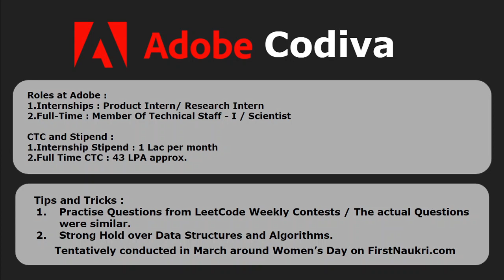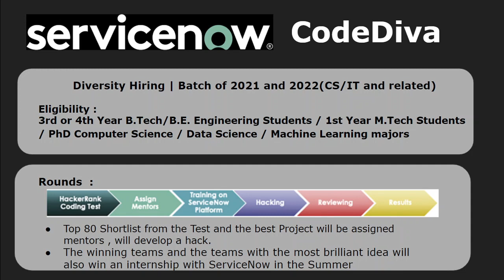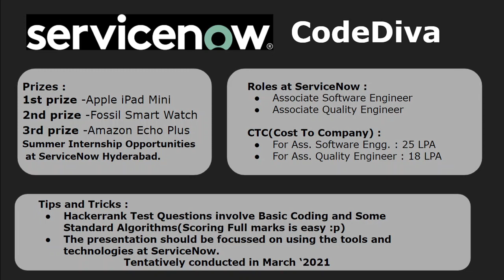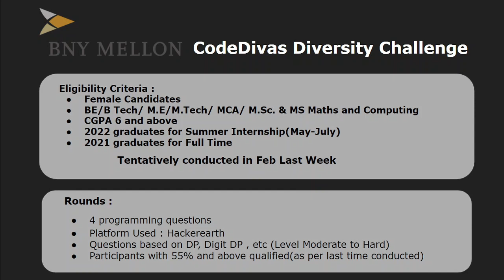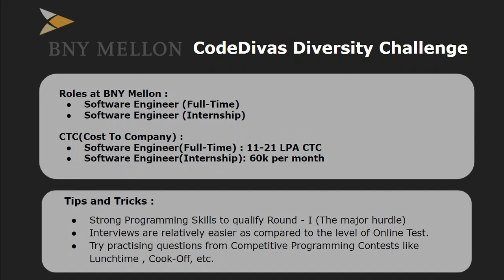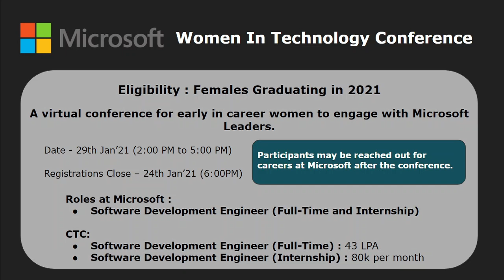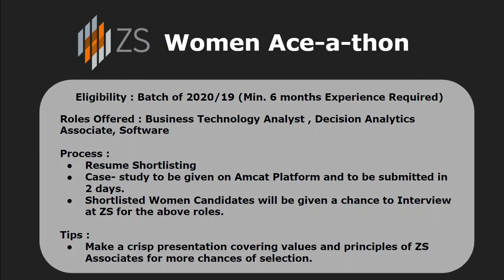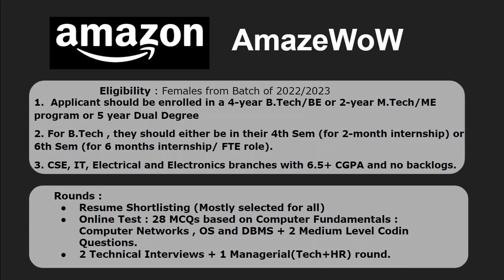Upcoming Women In Tech | Diversity Hiring in Feb/March '21 | Amazon | Adobe | ServiceNow | Microsoft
Hi Everyone ,

I have listed all the tentative Tech Opportunities for Women in Technology , All the companies hiring for Diversity around International Women's Day , Please find the details below :

[THE BELOW LINKS ARE NOT FOR THIS YEAR REGISTRATION.THIS ARE GIVEN FOR YOUR REFERENCE SO THAT YOU CAN PREPARE FOR THESE UPCOMING OPPORTUNITIES]

1. Adobe
Batches Eligible : 2021/22 Females
Role : SDE Internship and Full-Time
CTC : 43 LPA and 1 Lac per month Stipend
Tentative Dates : March 2021

2.Amazon
Batches Eligible : 2022/23 Females
CTC : 30 LPA and 45k Stipend per month.
Tentative Dates :April 2021

4. BNY Mellon
CTC : 21 LPA and 60k Stipend per month.

5. Microsoft (Conference)
Batches Eligible : 2021 Females
Role : SDE Full-Time
CTC : 43 LPA

6.ZS Associates :
Batches Eligible : 2020/19 Females
Role : Technology Analyst/ Decision Analyst Full-Time

Views or opinions expressed in this video belongs solely to my personal experience.